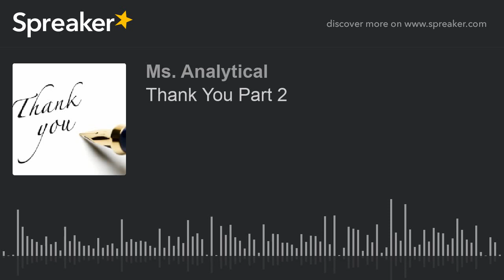Thank You Part 2